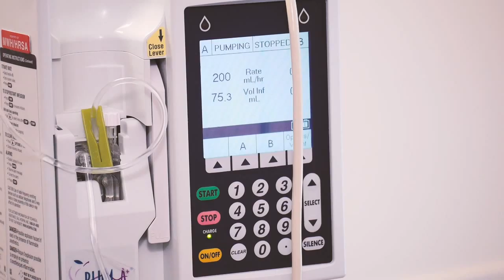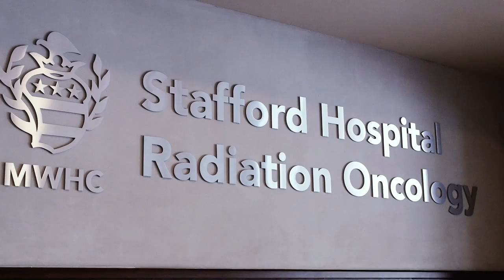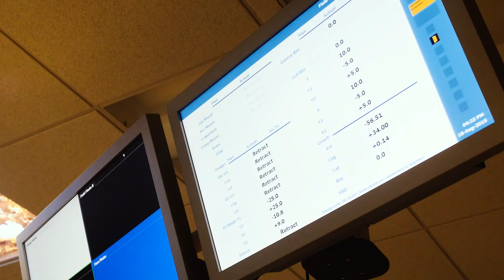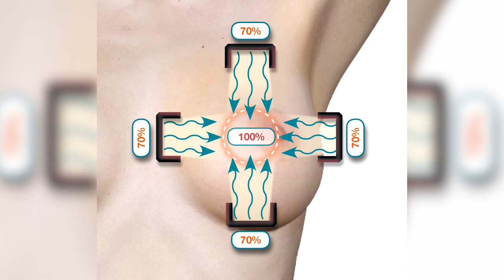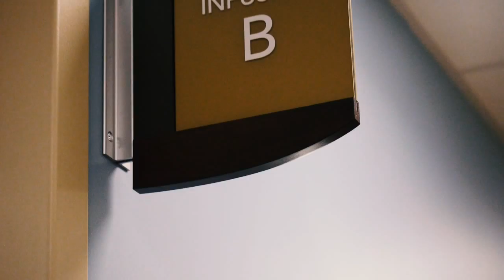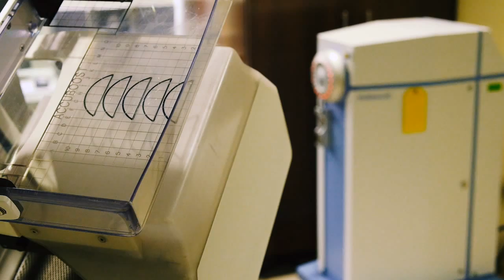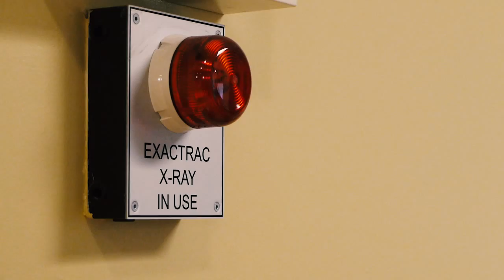MWHC Regional Cancer Center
See what makes the Regional Cancer Center a gem in Fredericksburg and Central Virginia.